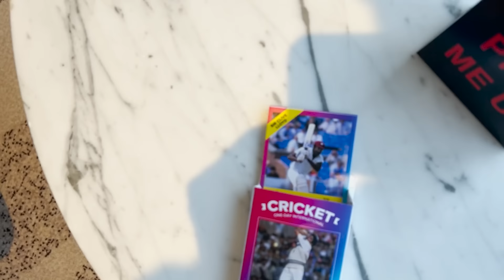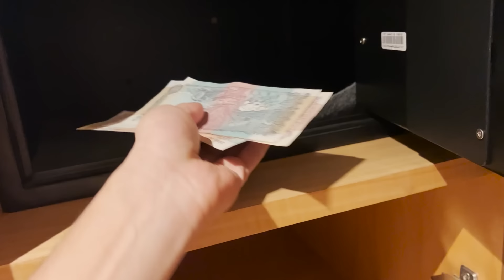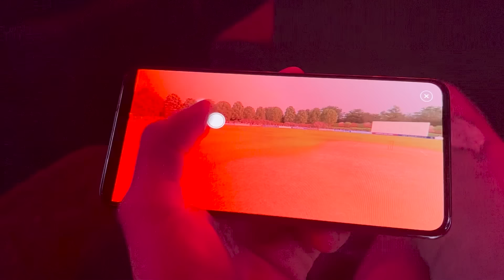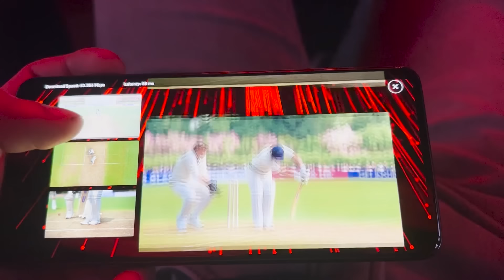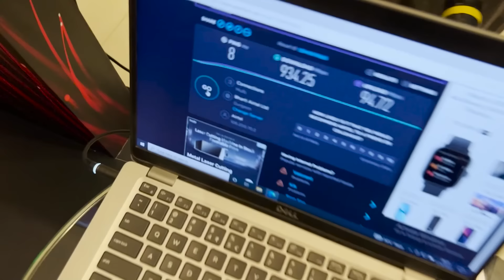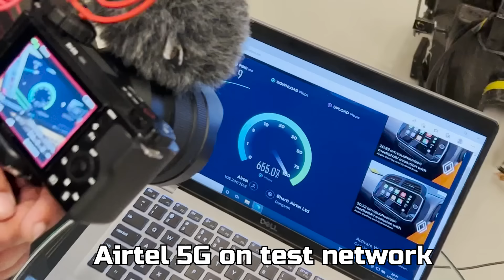SAARE CREATORS EK SATH | FIRST TIME EVER